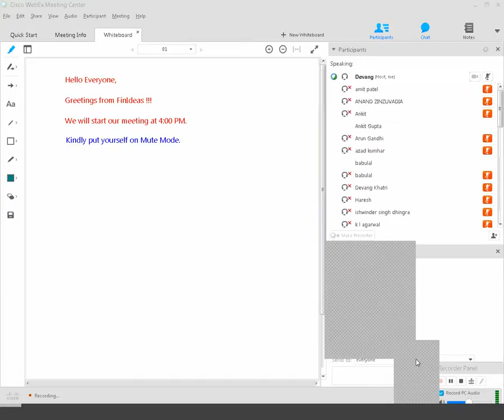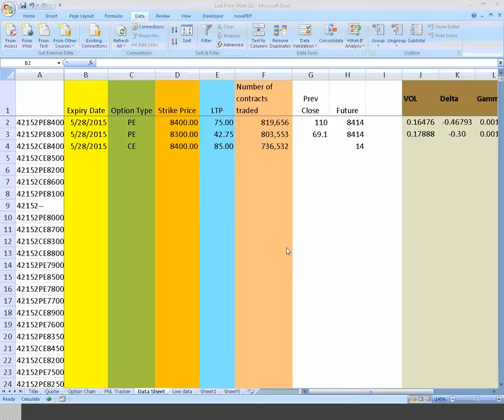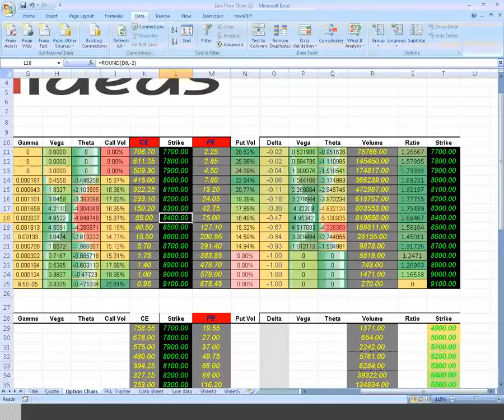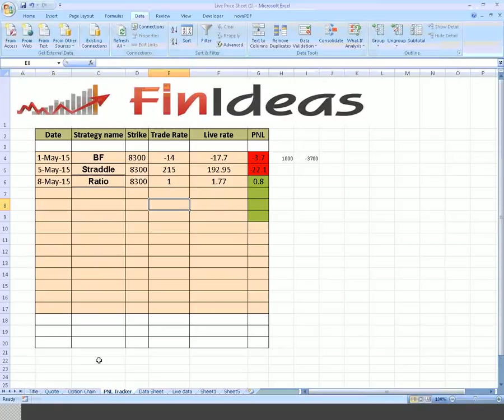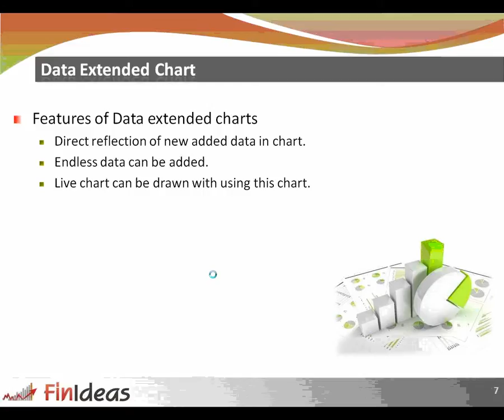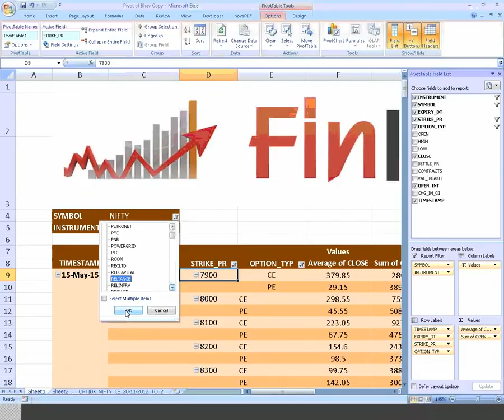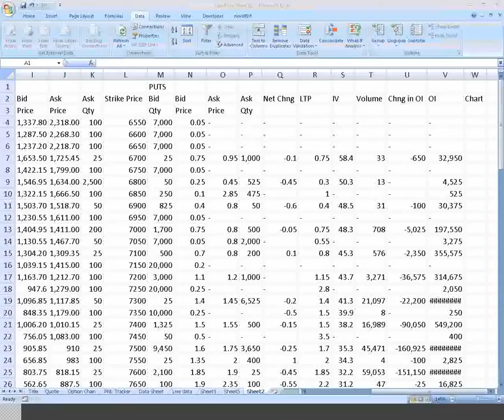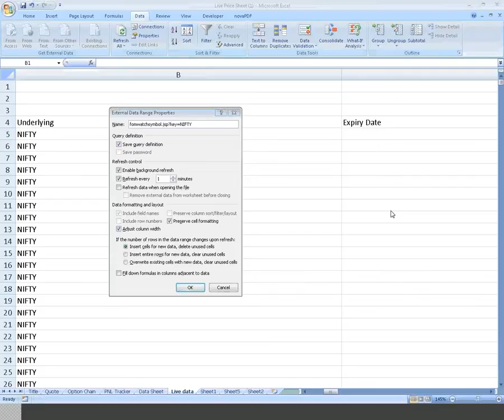MicroSoft Excel for Financial Market || Free Weninar - By Devang Khatri